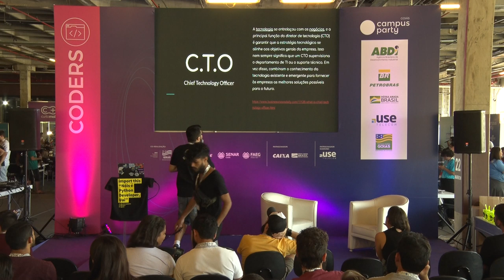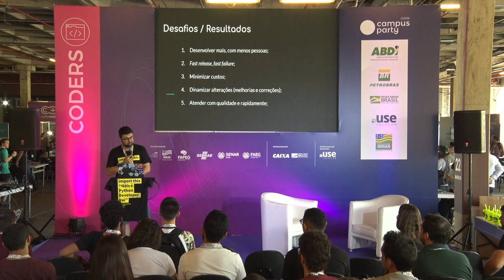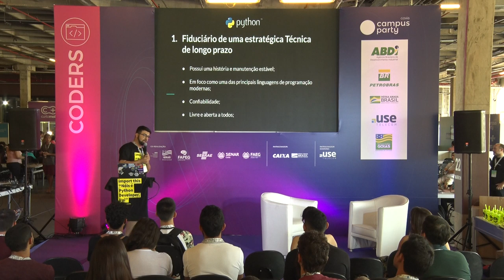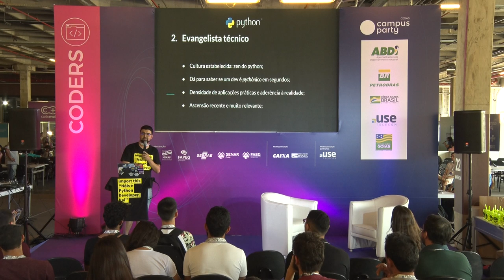CPGoiás - Seja CTO de uma Startup, cresça e leve o Python com você - Coders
Palco: Coders
Data: 05/09/2019
Horário: 12:00 às 13:00

Título: Seja CTO de uma Startup, cresça e leve o Python com você
Vamos falar sobre a oportunidade de ter o seu o próprio negócio como líder técnico de uma startup e adotando python como principal tecnologia.

Palestrante(s):
Hugo Seabra
CTO da Startup Congressy, uma plataforma digital de eventos corporativos, atualmente acelerada pela ACE Startups e, com menos de 2 anos, *está presente em 6 países*.Engenheiro de Software trabalha diretamente com tecnologia, empreendedorismo e inovação, com 13 empresas em seu currículo, dentre as quais 4 empresas fundadas e vendidas por ele possuem grande destaque em seus setores.